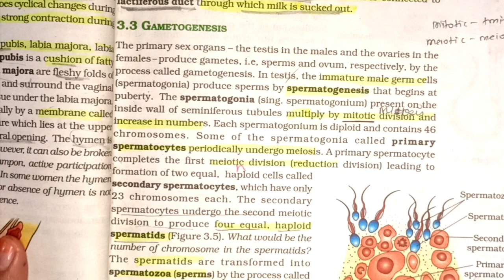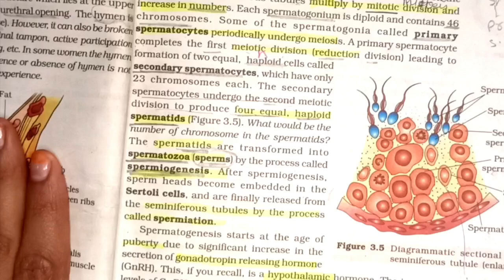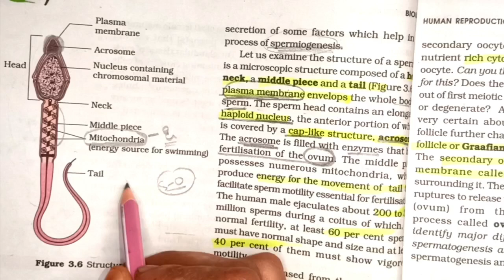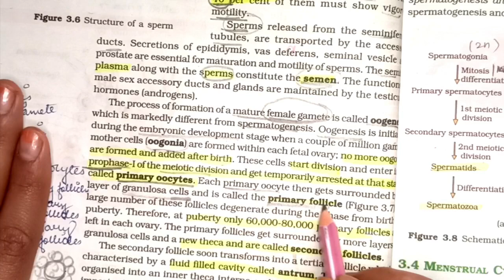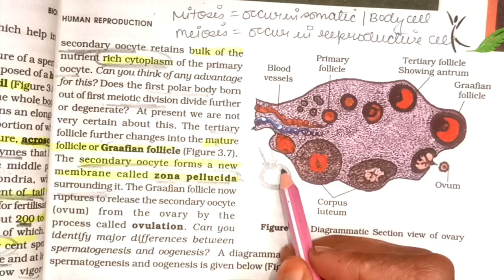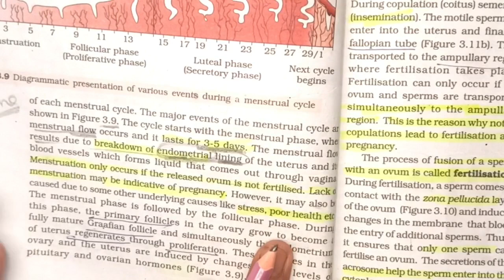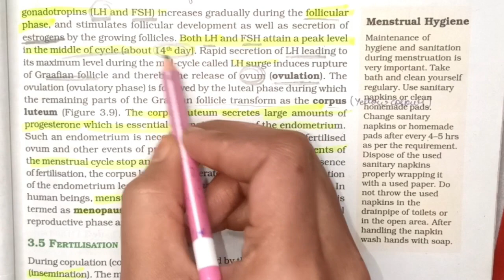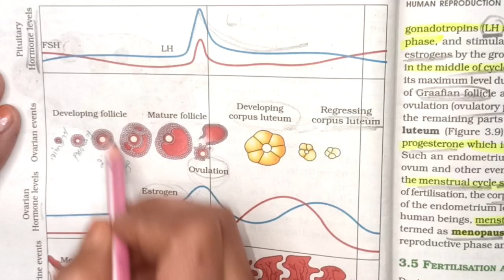Pergency and implantation, fertilization|Human reproduction Class 11th Biology chapter-3|NCERT